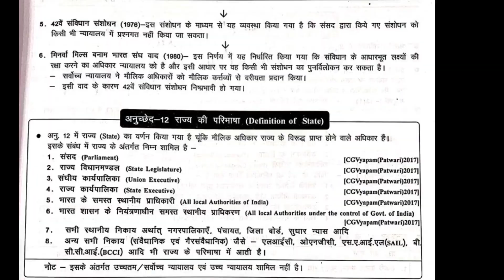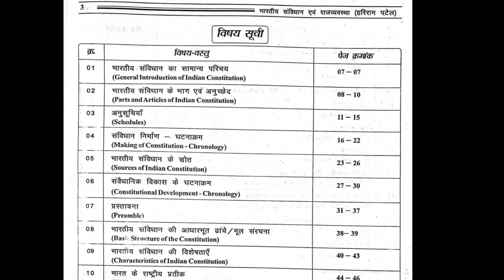भारतीय संविधान एवं राजव्यवस्था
hari
COMPETITION ACADEMY
Bilaspur(CG)
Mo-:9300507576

COMPETITION ACADEMY KA DIGITAL CLASS APP KA LINK-

Important Link-:
Facebook group join-